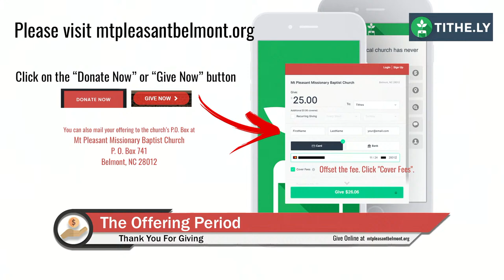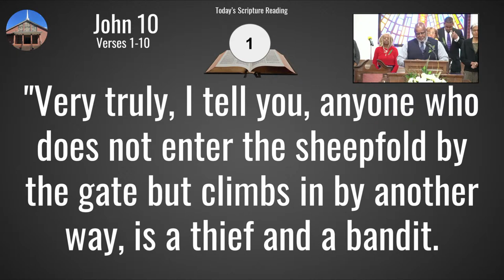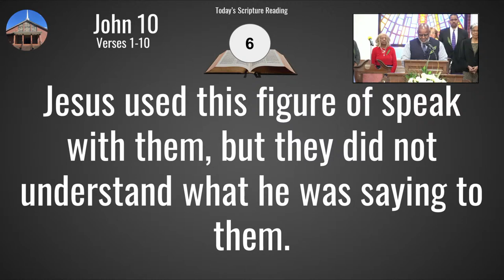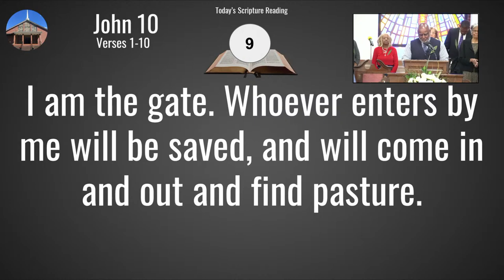Live Service (03/24/2024) - "The Good Shepard”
Join us for Sunday Service at 10 am to hear the sermon "The Good Shepard” by Pastor Michael Glenn.  Tune in at 9:50 am to for the pre-service and announcements.